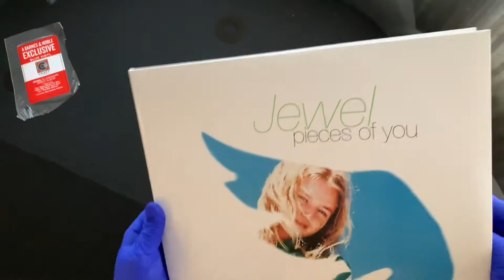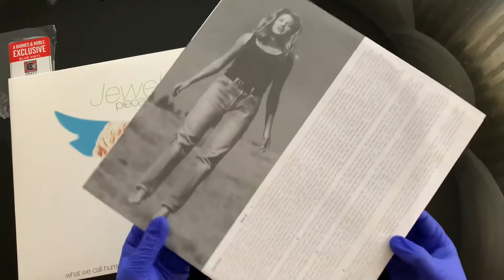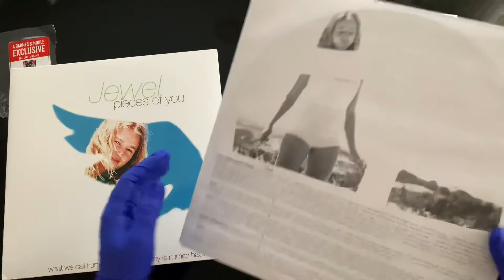Jewel Pieces of You Vinyl (Barnes & Noble Blue Vinyl)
I first heard about Jewel from her appearance on Joe Rogan’s podcast and I loved her story and it’s one of my favorite episodes ever! She is a great singer and I really enjoyed this album and love the matching blue vinyl!